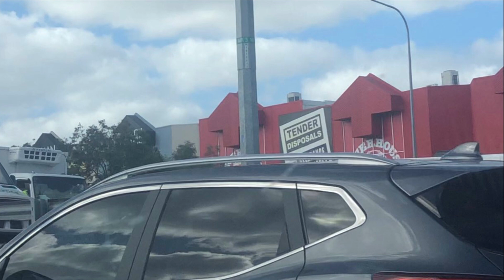Pretend Pursuits In Upper Coomera Of Multiple Crazy Pansies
For Fun Entertainment Purposes Only